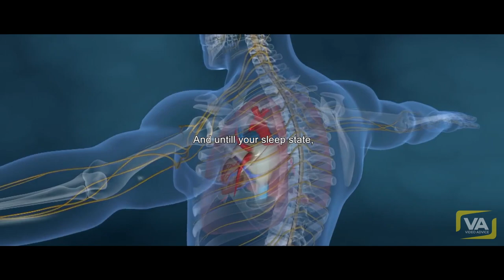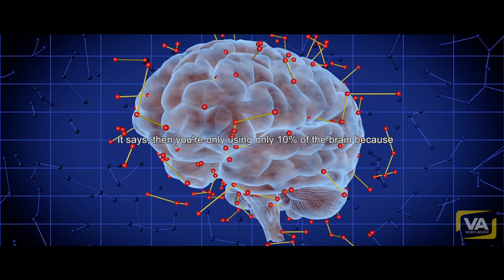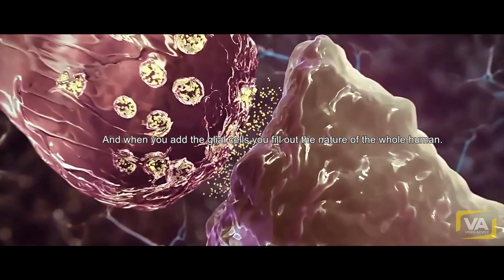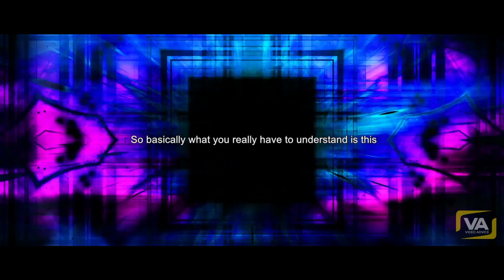Brain Synchronisation | "This Will Activate 100% Of Your Brain" - Dr. Bruce Lipton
"This Will Activate 100% Of Your Brain." Exercises to activate the whole brain with dr. Bruce Lipton.

**Read Dr. Bruce Lipton's Bestseller Book**

The Biology of Belief: Unleashing the Power of Consciousness, Matter & Miracles